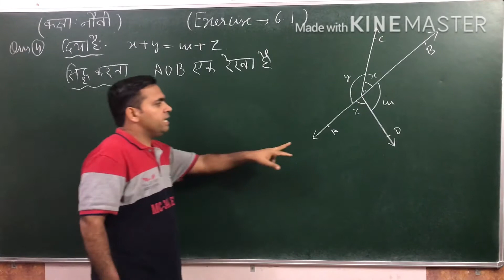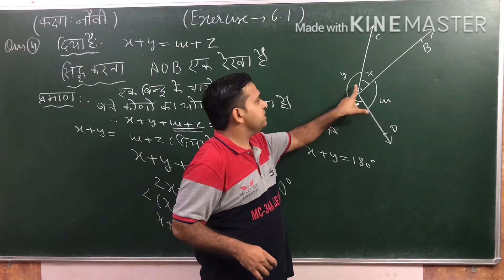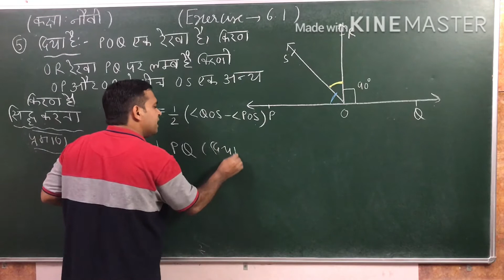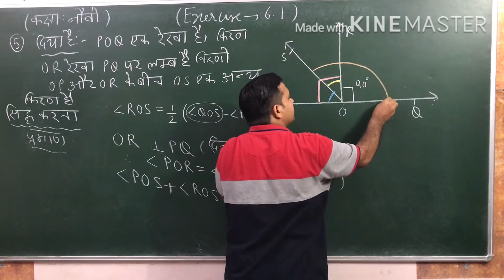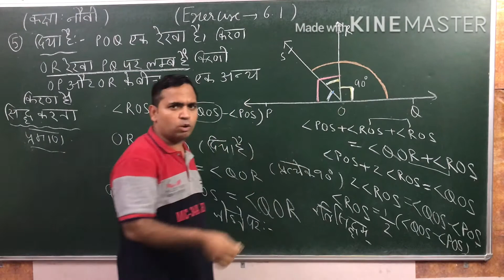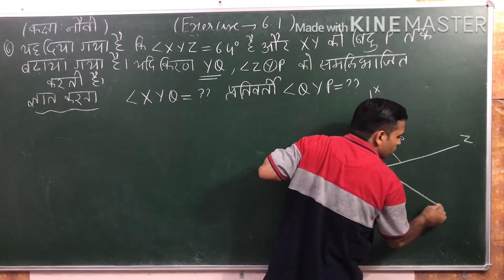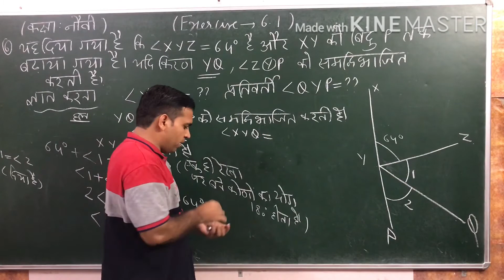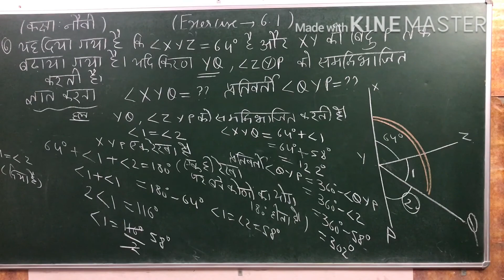Exercise 6.1 Que 4 to Que 6 : Class 9th NCERT Maths in Hindi medium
In this video we will discuss about Que 4 to Que 6 of Exercise 6.1 of class 9th NCERT Maths in Hindi medium.If you find the video useful then please like, share and subscribe to my YouTube channel: Cosmic Forum by Luxmi Narayan.